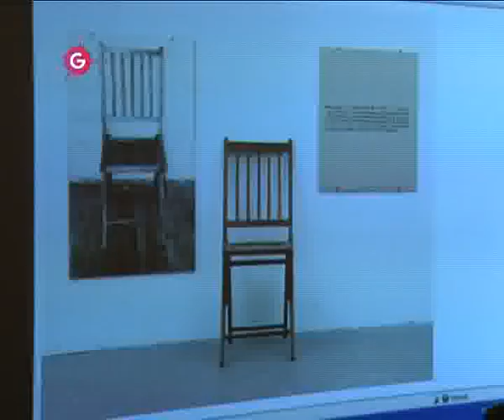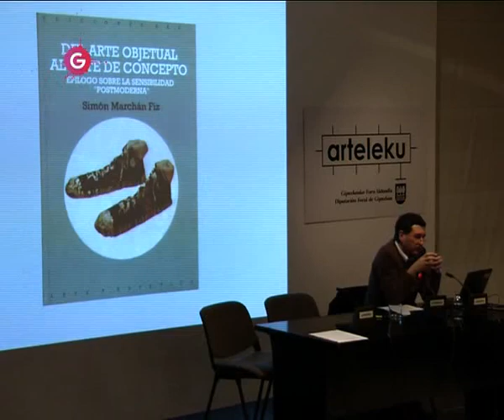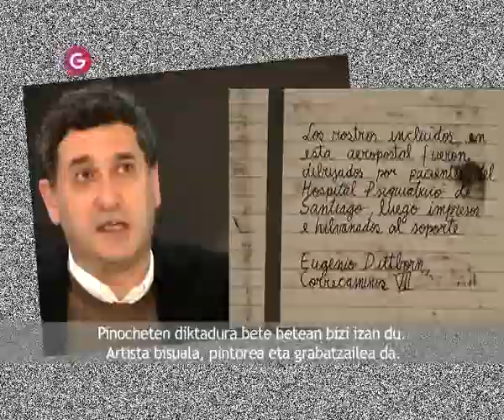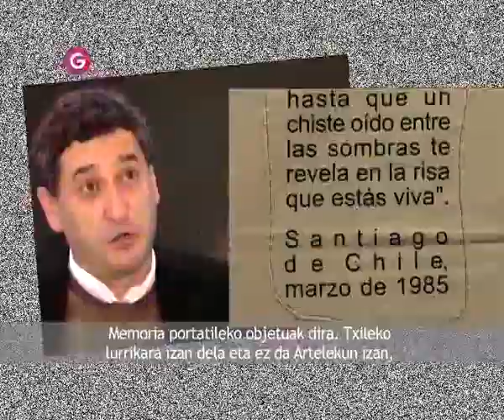Kontzeptualismo bestelakoak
Kontzeptualismo bestelakoak (1960-80) praktika artistikoetako poetika esperimentalak, ekintza kulturala eta antagonismoak testuinguru ez-demokratikoetan.